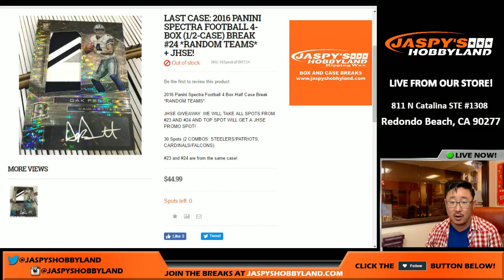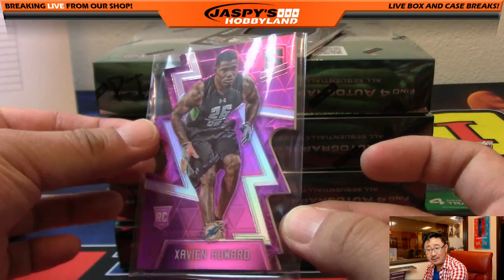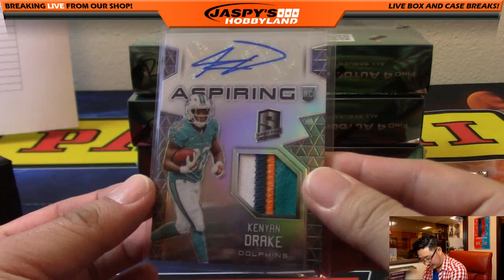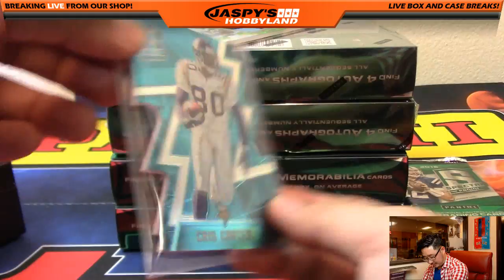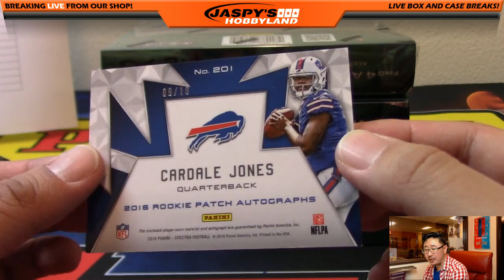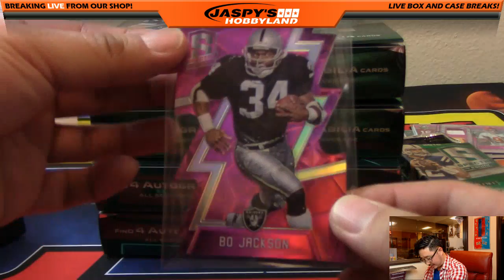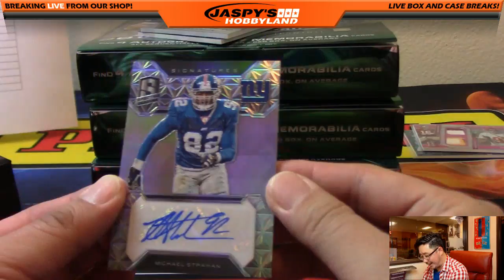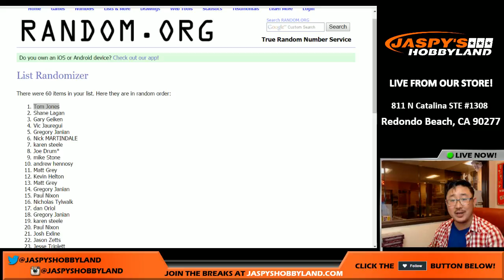11/22/16 [4Box (1/2) RANDOM TEAM] #24 - 2016 Panini Spectra NFL Football